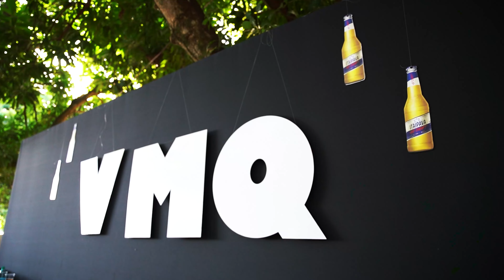VMQ 2022 - Velório do Mão Quebrada